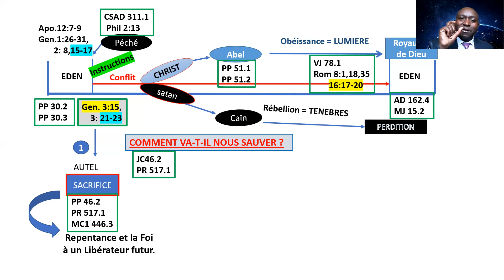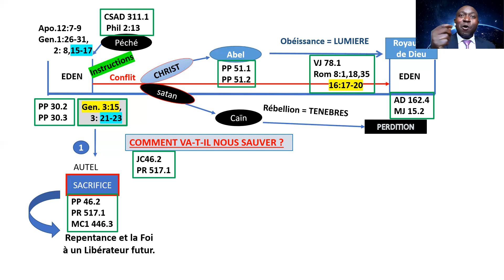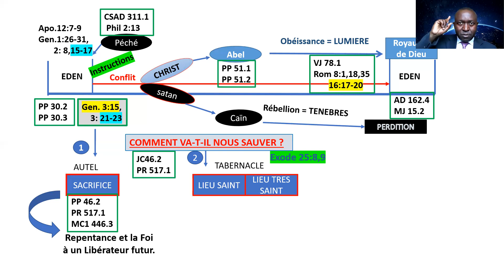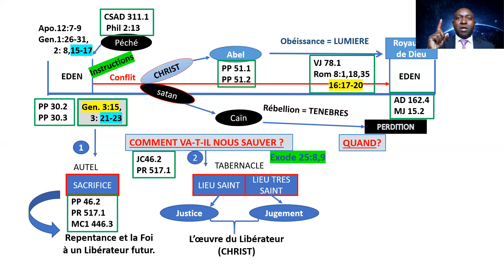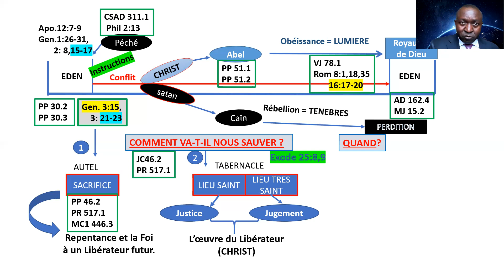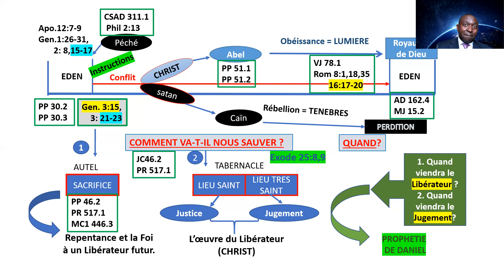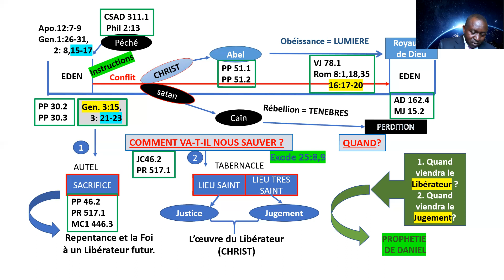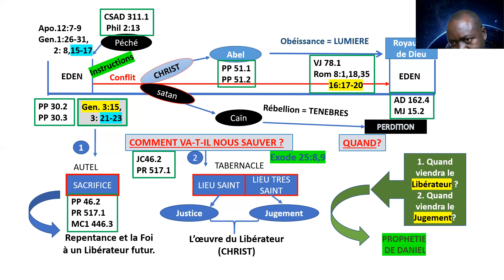DEUX CHEMINS DISTINCTS, DEUX CATEGORIES D'ADORATEURS AU CENTRE DU MESSAGE DU DEUXIEME ANGE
Les adorateurs qui se rangent du côté de Caïn constituent la majorité des hommes. Presque toutes les fausses religions ont pour base le principe selon lequel on peut faire son salut par ses propres moyens. Quelques-uns aujourd’hui prétendent que l’humanité n’a nul besoin de rédemption, mais seulement d’une amélioration; qu’elle est susceptible de s’épurer, de s’élever, de se régénérer elle-même.
On en voit le résultat dans l’histoire de Caïn. Non, elle n’est pas capable de se régénérer elle-même. Sa tendance naturelle n’est pas de monter vers le bien, mais de descendre vers le mal. Jésus est notre unique espérance. “Il n’y a, sous le ciel, aucun autre nom qui ait été donné aux hommes, par lequel nous devions être sauvés.” “Car il n’y a de salut en aucun autre.”(3)Acts 4:12. PP 51.2
L'Esprit de Dieu exaucera le cri de tout cœur repentant; car la repentance est un don de Dieu, une preuve que le Christ attire une âme. Sans le Christ nous ne pouvons nous repentir du péché, pas plus que nous ne pouvons être pardonnés sans lui; bien sûr, c'est humiliant pour un homme passionné et orgueilleux d'aller sans autre à Jésus, croyant et se confiant en lui pour tous les besoins de la vie. ..1MC 446.3
Le Christ est venu pour restaurer dans sa beauté originelle un monde perdu dans le péché. [...] Il n'y aura ni péché, ni malade sur la nouvelle terre... et le corps sera rétabli dans sa perfection primitive. Nous refléterons l'image sans tache de notre Seigneur. AD 162.4